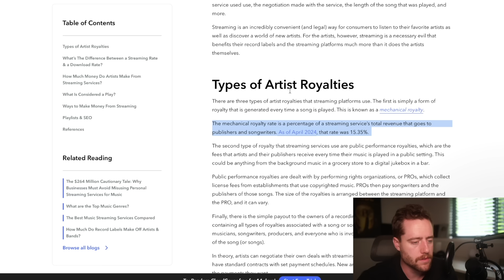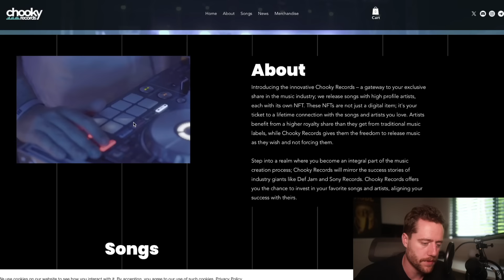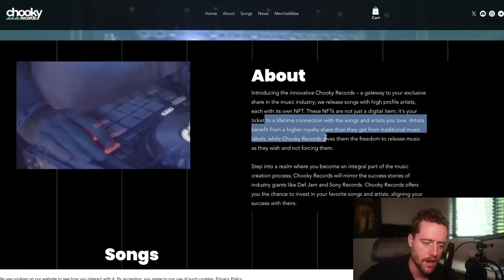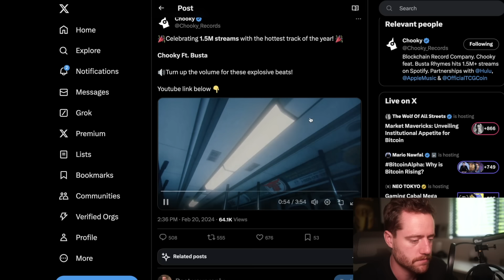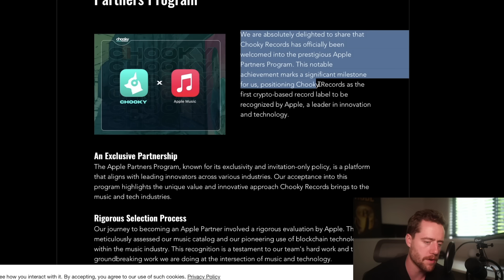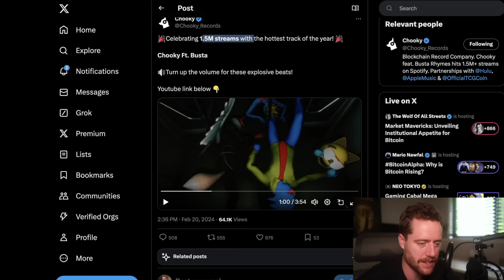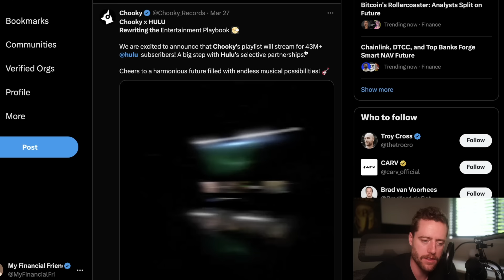CRYPTO WILL TAKE OVER THE MUSIC INDUSTRY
CHECK OUT COINW! Spot or leverage trade with no KYC! CoinW is Dubai based and has been around since 2017! Start trading to get up a $30k bonus! (NEW BONUS OF $100 WHEN YOU DEPOSIT $100 OR MORE AND MAKE A FUTURES TRADE UNTIL MAY 20!) 🚨

Pre-Register today.